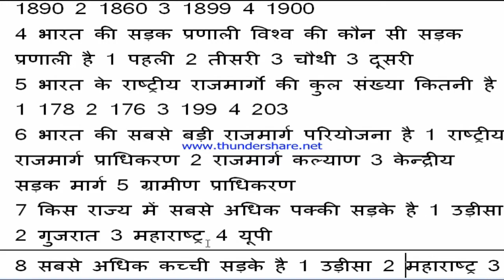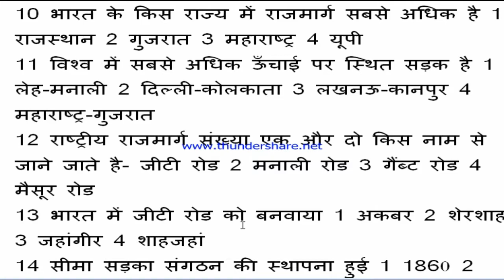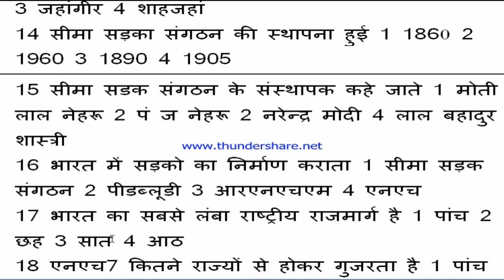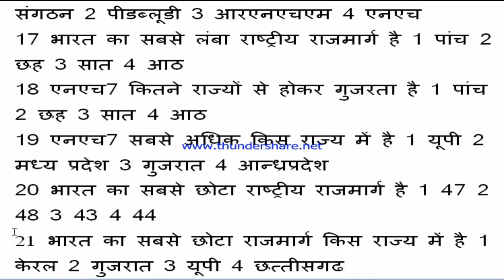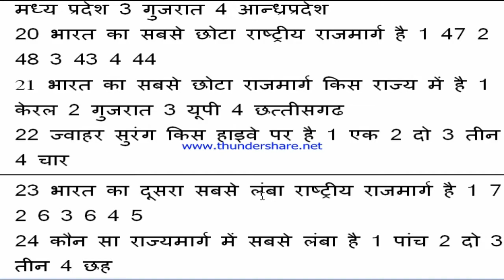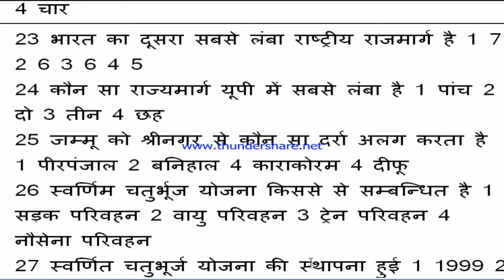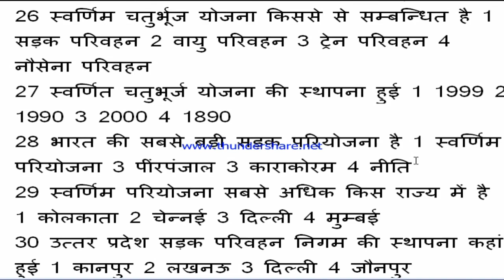भारतीय सड़क परिवहन UPSSSC EXAM,POLICE ,All EXAm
UP POLiCE, up si UPSSSC, kvs, railway group d ,alp or dosto sabi exame ke liye best video hay
up si, up poloice, up constable, upp gk,up police Hindi gk, up Polish practice set, gk police, railway gk,railway group d,
railway loco pilot, SSC
kvs gk, SBI

Thakurdwara Compition Centre RamSingh Guru Ji
Moradabad Compition Centre Ramsingh Guru Ji
Yunus Centre Yunus Aitc Trainging Centre Thakurdwara
Sharik Centre Raja Coaching Centre, Nalanda Coaching Centre
UdhamSingh Desi Boy Comedy UdhamSingh Desi Boy
Rajkumar anirudhr rakesh yadav chandrshakhar Sir

Zenith Coaching Centre
Raouf Mansoori

Zenith Coaching Centre
Raouf Mansoori,ramsing type center, ramsing short hand center, guru ji center, thakurdwara gk, thakurdwara study, moradabad study, guru ji moradabad center

Aprana Coaching Centre Thakurdwara Moradabad